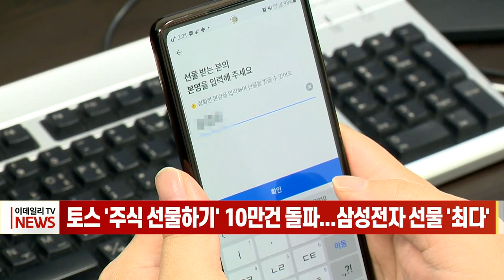토스 '주식 선물하기' 10만건 돌파... 삼성전자 선물 '최다' (20220504)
토스 '주식 선물하기' 10만건 돌파... 삼성전자 선물 '최다'